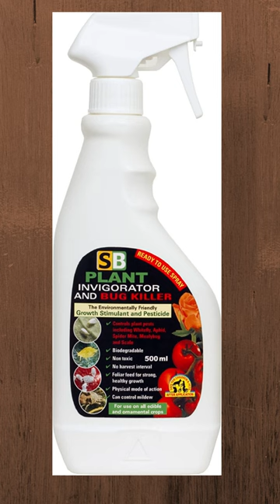Plant Invigorator#shorts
SB Plant Invigorator and Bug Killer 500ml - Ready to Use